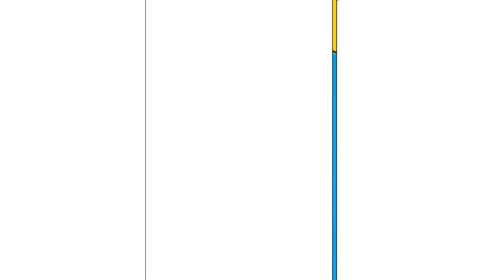Tom time rush/ gold run 2 / talking Tom run gameplay walkthrough ❤️